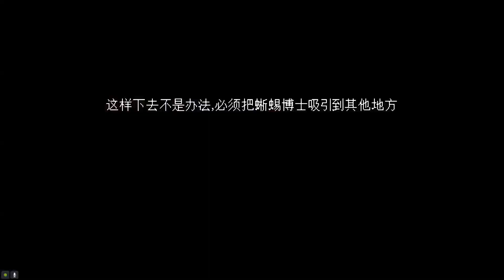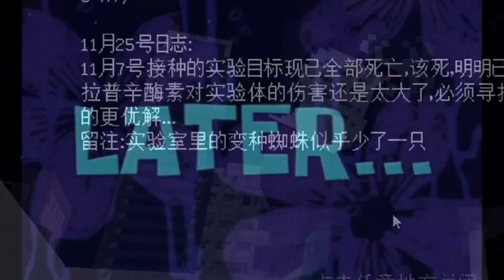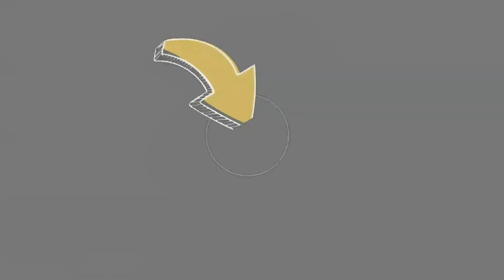MC毒液战衣？弱点是声音！【我真是小熊】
MC模组 蜘蛛侠 我的世界 植物大战僵尸 我真是小熊 本视频完全符合YouTube社区准则，没有任何违规行为。